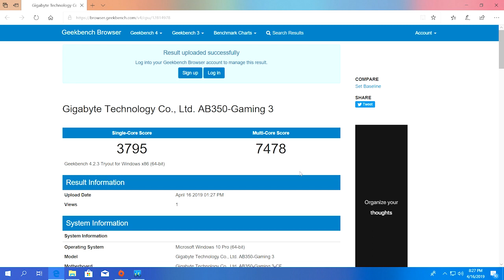Athlon 240GE Benchmark and Gaming Test (Sekiro, Devil May Cry V, APEX LEGENDS)